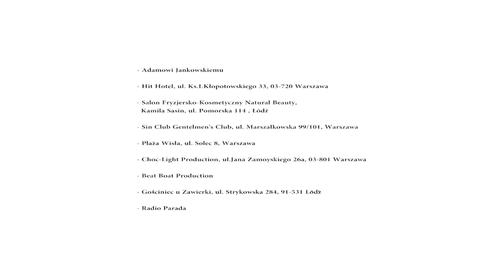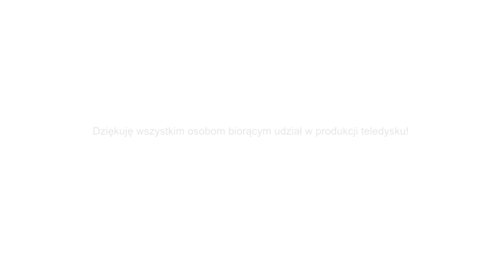Paweł Zawierka - Król dyskoteki (MUSIC VIDEO)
SŁOWA: Maciej Górski
PRODUKCJA, MUZYKA: Beat Boat Production
MIKS & MASTERING: Tomasz Czapliński
REŻYSERIA: Andrzej Kozera
ZDJĘCIA: Paweł Karaszewski
MONTAŻ & POSTPRODUKCJA: Damian Kupczyk

W nagraniach udział wzięli:

VOCAL: Paweł Zawierka
GITARA: Łukasz Kapuściński
BAS: Marcin Saktura
KLAWISZE: Wojtek Stępnik
CHÓRKI: Joanna Korycka - Stępnik, Maciej Górski